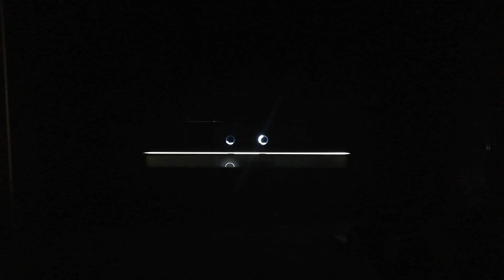Thanks to Audio Emotion and Elite Audio